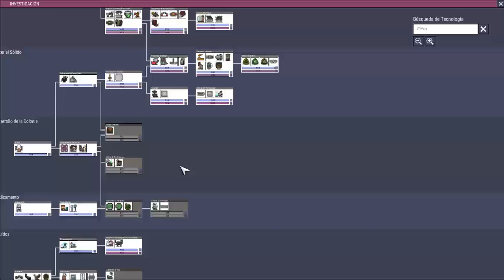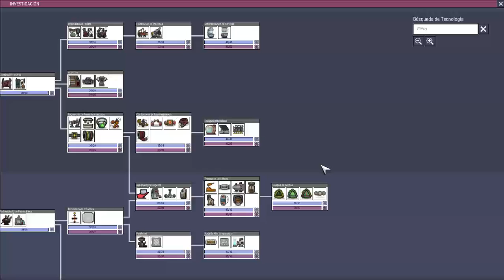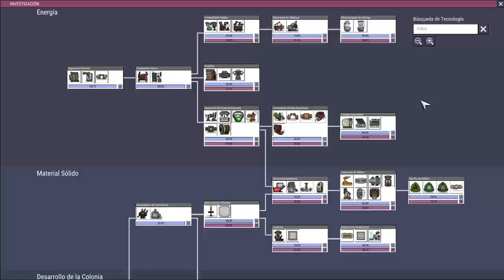Oxygen Not Included El Palenque T1C27*Prensa de polímero* Cap. del 194 al 202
Aventura en Oxygen Not Included El Palenque. Comenzamos la construcción de las instalaciones para la prensa de polímeros, de paso preparamos una granja de slicker para aprovechar el CO2.